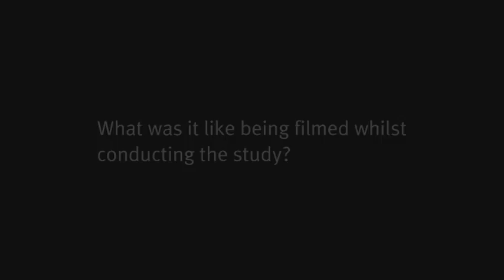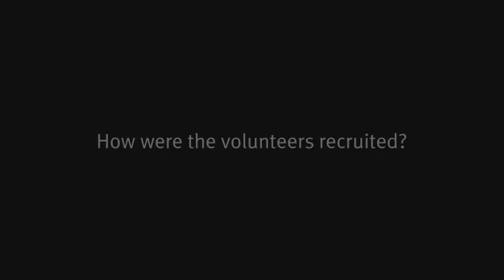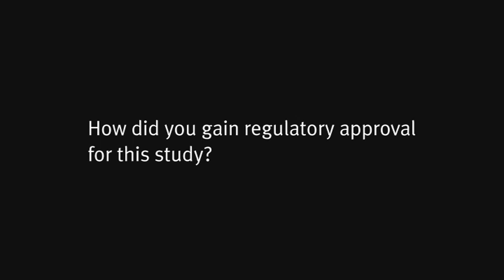Researchers discuss doing science on screen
The science behind 'Drugs Live: The Ecstasy Trial'

The researchers working on the MDMA study talk about what it was like to be filmed doing research, how they find study volunteers, and whether participants could tell if they were taking MDMA or placebo.